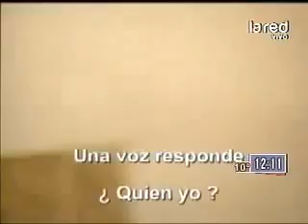SALFATE IMAGENES FANTASMALES y SICOFONIAS 1 de 2